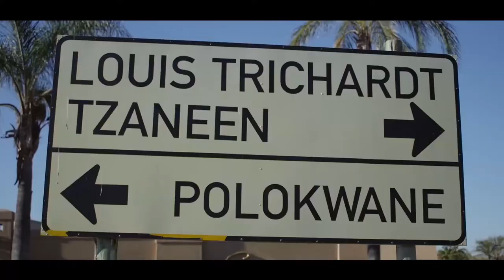Polokwane Video on Limpopo TV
Limpopo TV is a Limpopo Provincial Multi-advertorial Channel Which Features News, Entertainment, Lifestyle and Information from the People of Limpopo to the World. Twitter@Limpopotv_